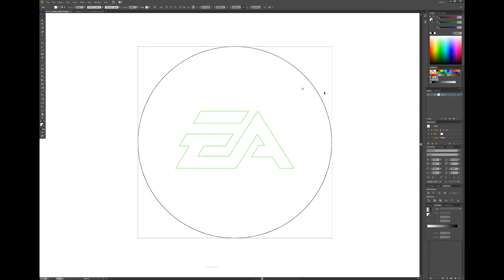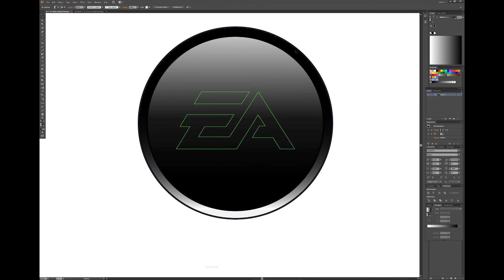Electronic Arts Logo - Adobe illustrator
Hello Everyone, Welcome to Aditya Graphics.

My name is Aditya and I teach/Learn Graphic Design, Video Editing, Motion Graphics and many other things related to media. You can learn many SOFTWARE in a systematic sequences which is created in form of GROUP videos on this channel. If you want to ask any question, you can ask that in same videos comment box. I will definitely reply your question.